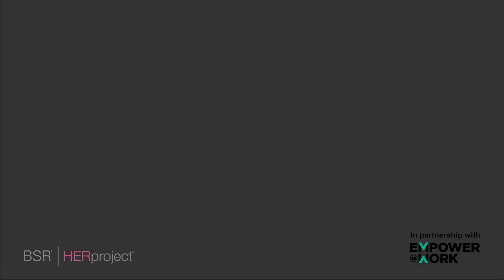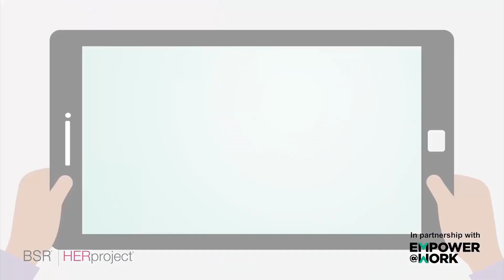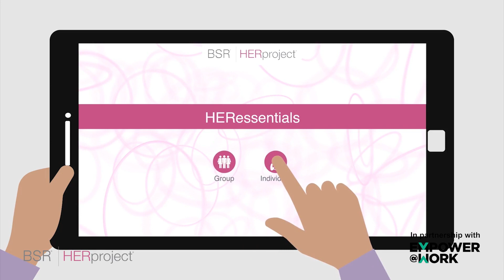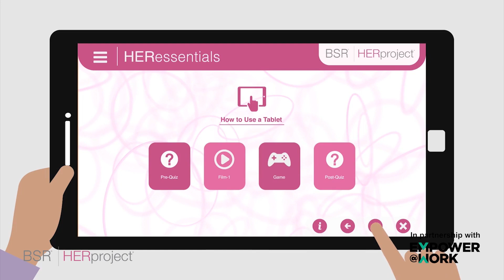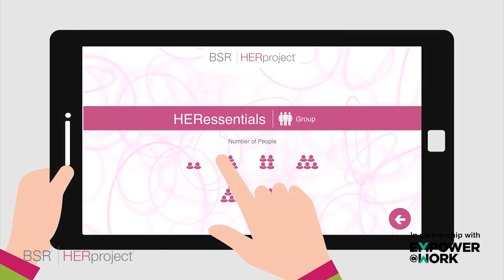How to Use a Tablet- டேப்லெட்டை எவ்வாறு பயன்படுத்துவது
இந்த  ஹேர் எஷென்ஷியல் செயலியில் உள்ள இயங்குபடமானது (அனிமேஷன்) எம்பவர்@வொர்க் என்னும் நிறுவன ஆலோசணையுடன்  உருவாக்கப்பட்டுள்ளது. HERessentials செயலி  யானது கோவிட்-19க்கு பதிலளிக்கும் வகையில் விநியோகச் சங்கிலி தொடர்பில் பணிபுரியும் தொழிலாளர்கள், குறிப்பாக பெண்கள் மற்றும் மேலாளர்களுக்கான முக்கியமான தகவல்களை உள்ளடக்கிய ஒரு செயலியாகும். ஹெர் எசென்ஷியல்ஸ் செயலி பெண் தொழிலாளர்களுக்கு அவர்களின் தகவல் தொடர்பு திறன் மற்றும் பிரச்சனையை எதிர்கொள்வதில் உதவிகரமாக இருக்கும் வகையில் வடிவமைக்கப்பட்டுள்ளது. ஹெர் எசென்ஷியல்ஸ் செயலியை பயன்படுத்துவது பற்றிய கூடுதல் தகவலுக்கு ஹெர் திட்டம் குழுவைத் தொடர்புகொள்ள  எப்போதும் தயங்க வேண்டாம்.